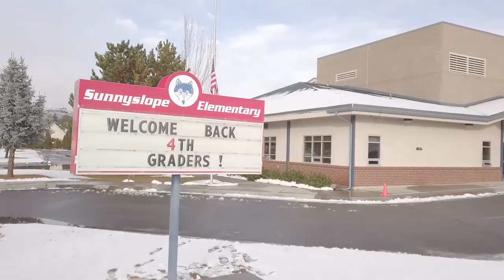Technology provides a backbone of support for learning thanks to levy dollars.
Wenatchee School District Director of Technology, Ron Brown speaks about how important levy funds are to maintaining a strong technical support system for instruction, student learning, and building safety and security.